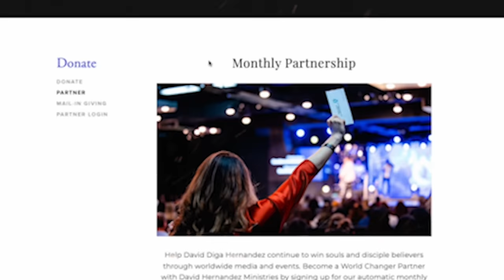If You’re Being Tempted by Satan, This will Set You Free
You don’t have to lose the battle against temptation. You can walk in victory. If you’re being tempted by Satan, this will set you free.

For more teaching on spiritual warfare, get the paperback of my book, “Holy Spirit: The Curse Breaker,” on Amazon.

For more teaching, watch my full video, “Beware! These are 2 Ways Demons Attack Believers,” by clicking

00:00 - The Kingdom of Darkness is Only Shadows
2:48 - The Devil Will Tempt You
11:17 - Feeding the Flesh vs. Feeding the Spirit
17:51 - We Need to Repent and Renounce
20:18 - The Hard Truth
22:13 - The Devil Wants You to Live in Shame